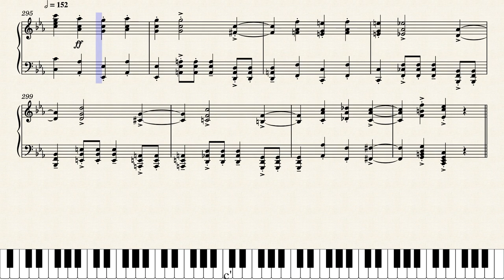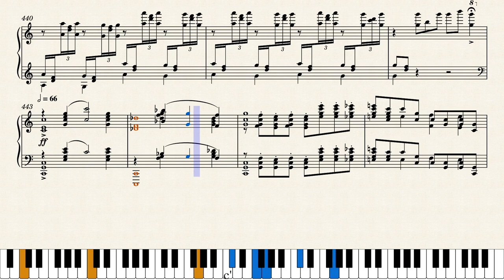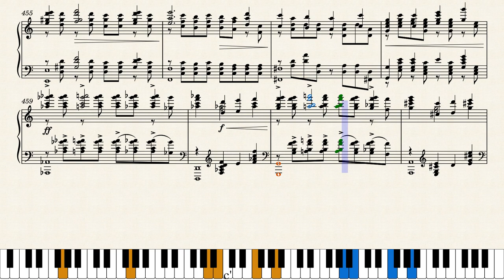[Rachmaninoff] Piano Concerto No. 2, Op. 18 (3rd Movement)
My solo piano arrangement of Sergei Rachmananoff's Piano Concerto No. 2 (3rd Movement).

References:
- Second Piano Concerto, Opus 18, Sergei Rachmaninoff, Piano Solo Edition (Copa Music Publishing Company)